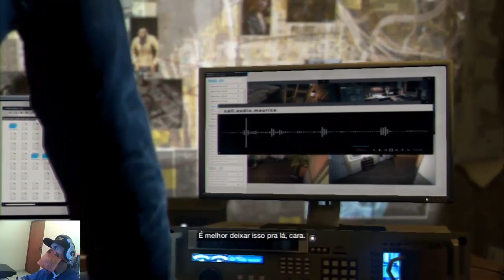Watch Dogs BR - #2 Fuga Quase Perfeita